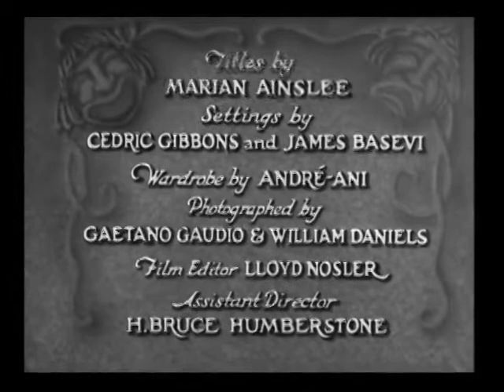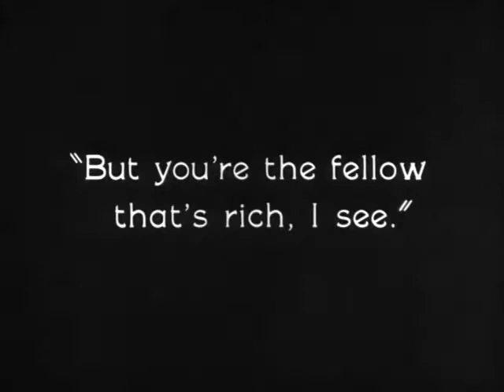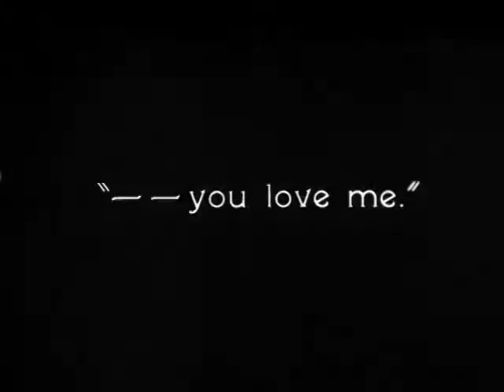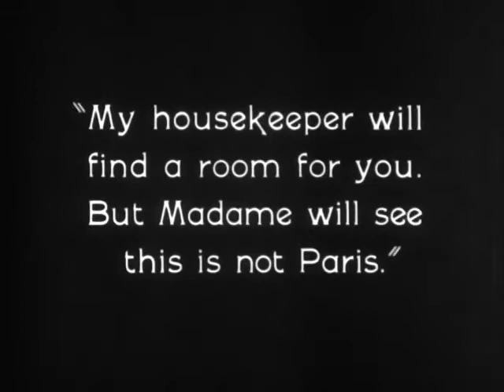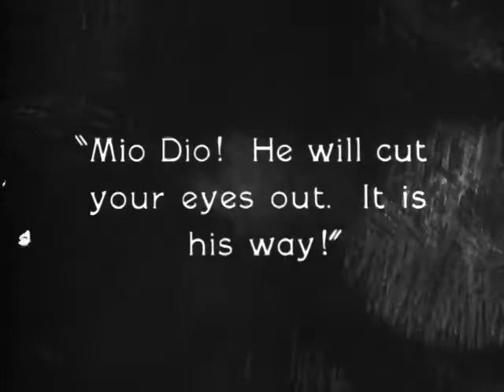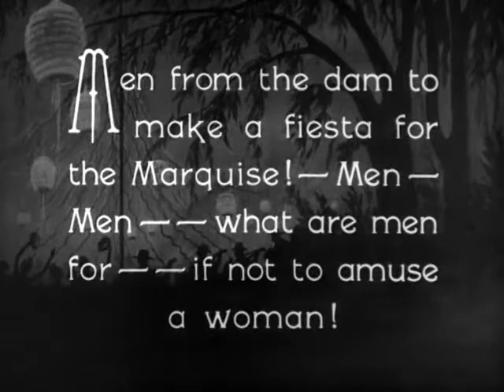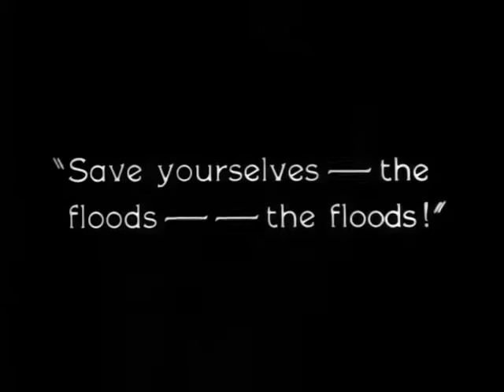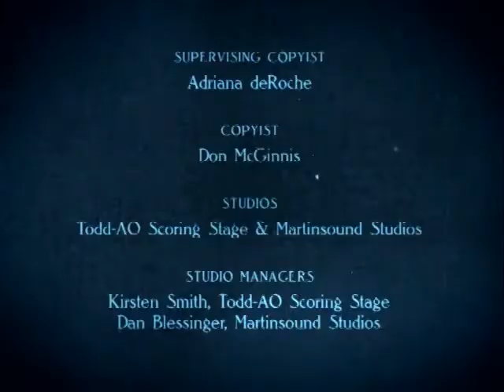Greta Garbo, 'The Temptress'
1926.